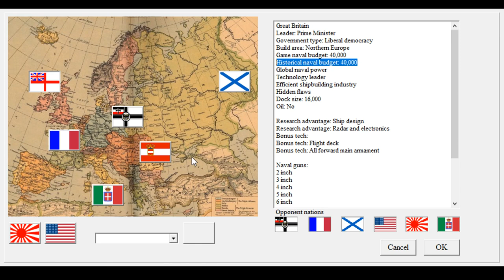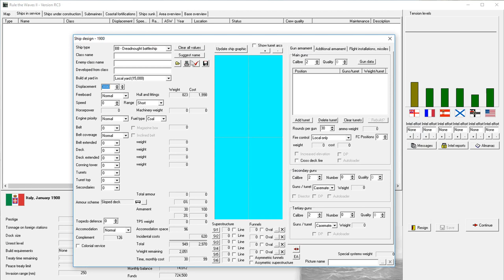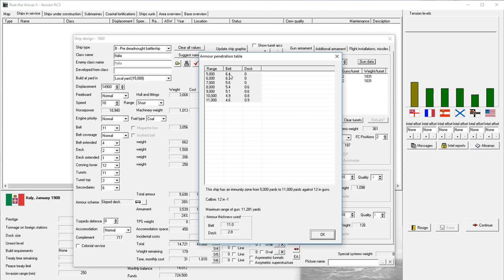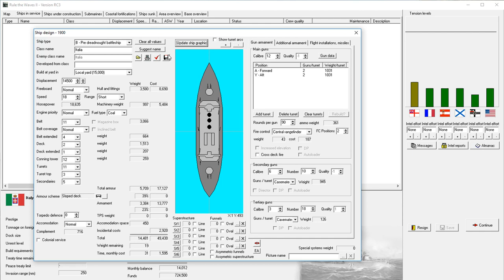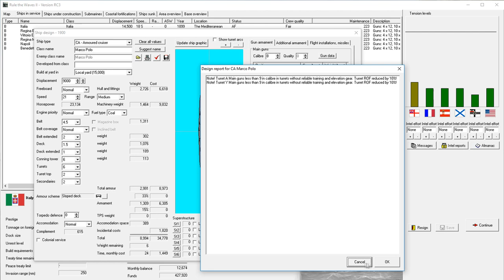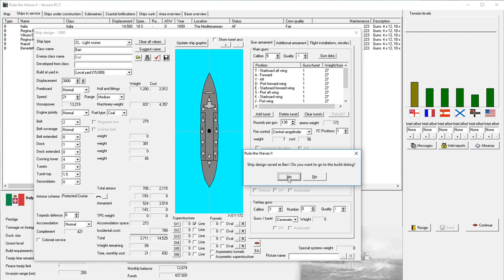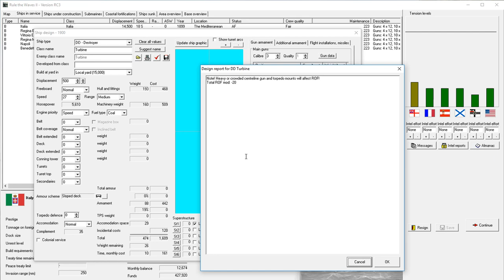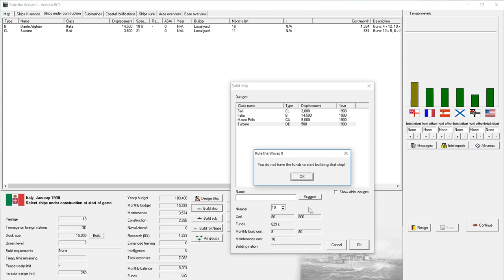Rule the Waves 2 - Getting Started - Italy Part 1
In this video, we take a first look at Rule the Waves 2, a new strategy and war game which puts you in the shoes of the secretary of the navy of a major power between 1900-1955. Rule the Waves 2 lets you design and manage your own navy while fighting out any battles which may arise during your time in power.

In today's video we'll be playing as the Kingdom of Italy and designing the Fleet.